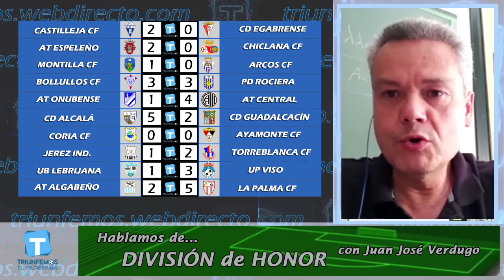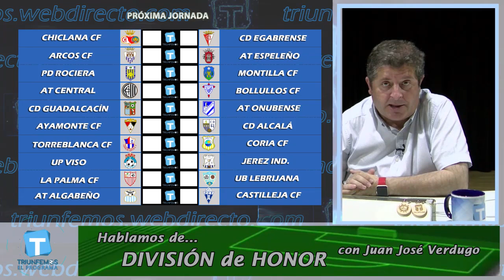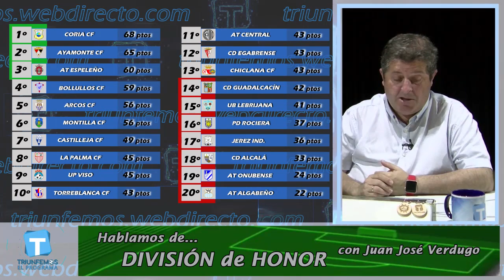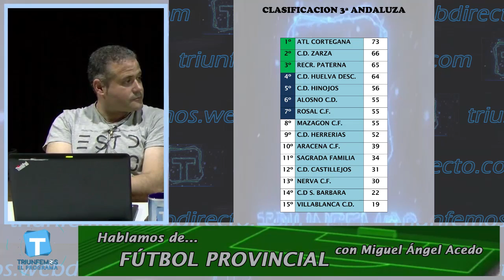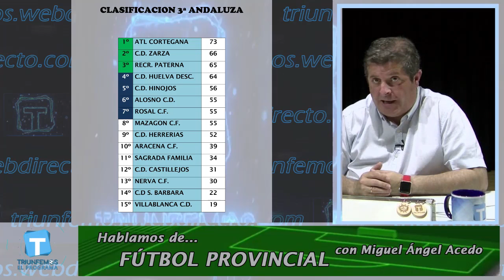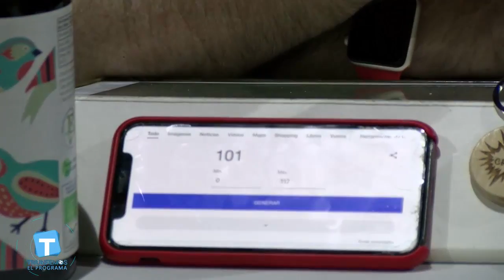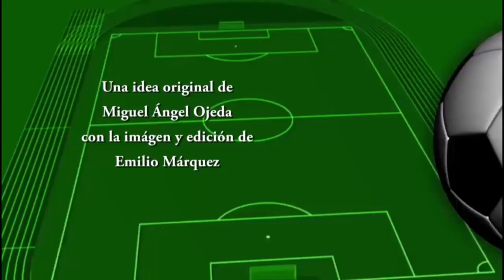TRIUNFEMOS EL PROGRAMA ep 32